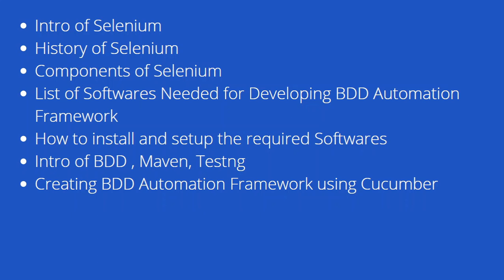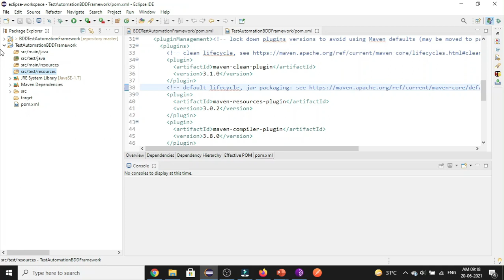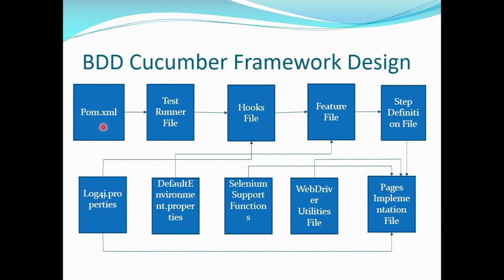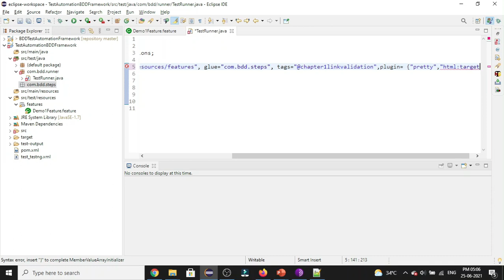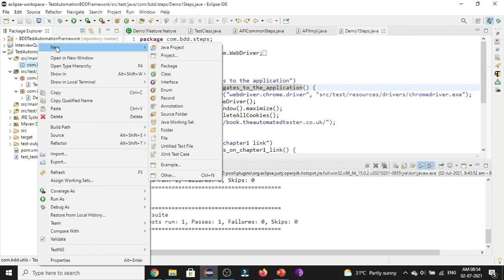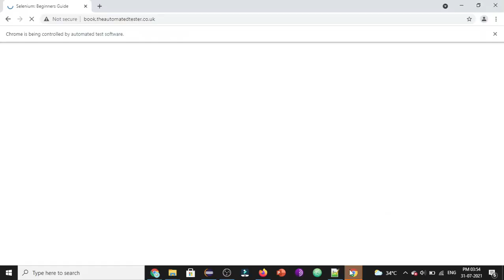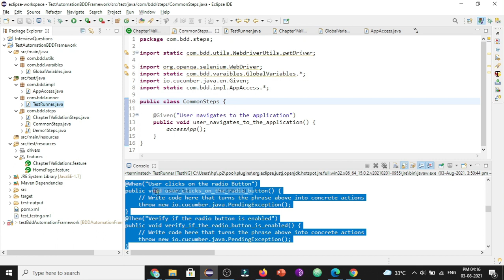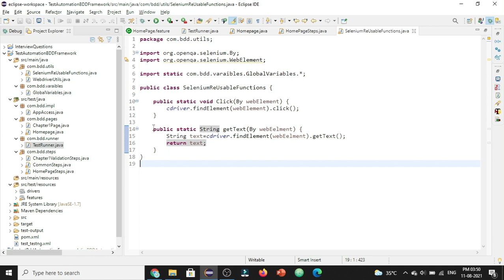Develop Real Time BDD Automation From Scratch Using Selenium with Java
Topics Covered:
○What is BDD
○How is BDD Different from Agile
○Real time BDD Scenario
○How to create BDD Automation framework using Maven
○How to use Maven as Project Management Tool
○How to run tests using Maven
○What is the use of TestNG in BDD Automation Framework
○How to Run tests using Testng
○How to design Test Scenarios in BDD framework using Gherkins Keywords
○How to run the tests in BDD Cucumber Framework
○What is Step definition file
○How to implement test steps in Step Definition File
○What are Tags and Keywords in Cucumber
○How to run test scenarios using testrunner file
○How to Initialize webdriver in Selenium
○How to maintain the webdriver using driver util file in selenium
○What are different locator techniques available in selenium
○What are the different methods in Webdriver for performing actions in selenium
○How to pass test data from feature file in BDD Cucumber framework
○How to organize test steps more effectively in BDD Cucumber framework
○How to maintain application details effectively in BDD Automation framework
○How to implement POM(Page Object Model) in BDD framework
○How to organize and Maintain BDD Automation framework more effectively